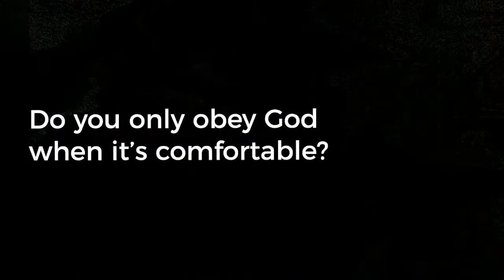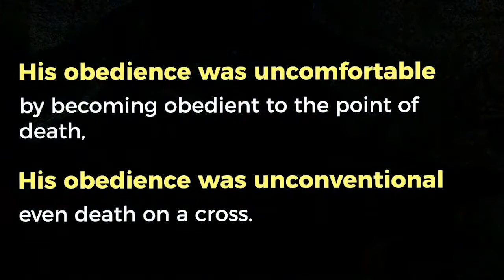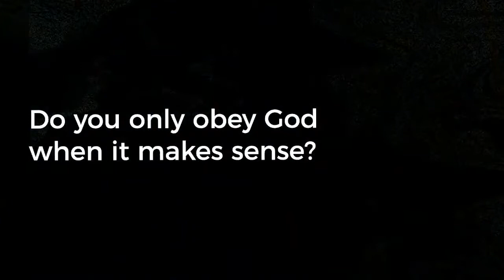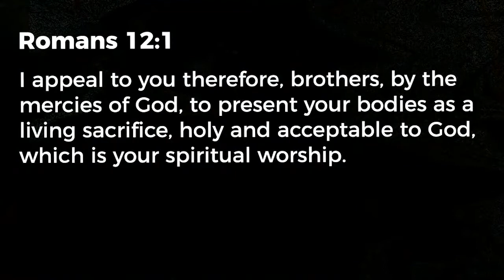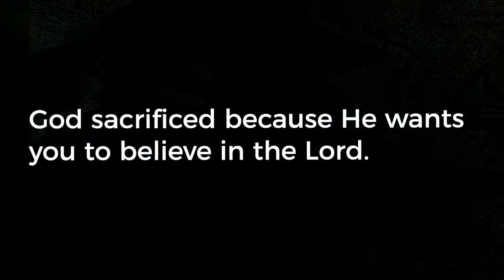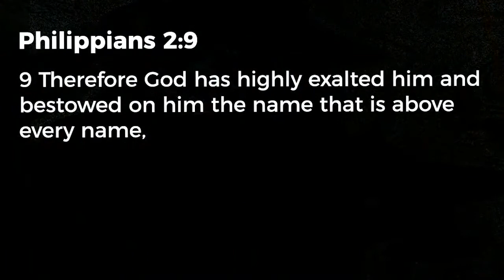Conviction Over Emotion | Pastor Steve Miller | Philippians 2:5-11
Jesus has a way He wants us to think and live. In Philippians 2 we discover the way Jesus went about fulfilling His Father's mission. In "Conviction Over Emotion," Pastor Steve shares truths from Philippians 2: 5-11